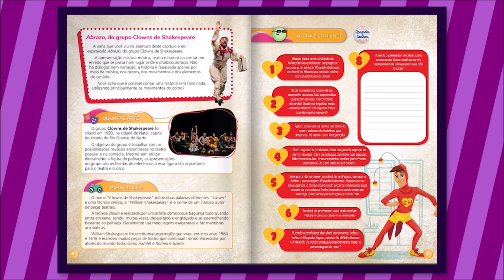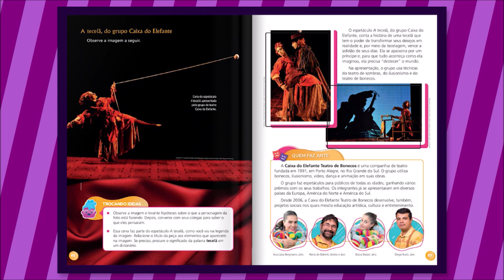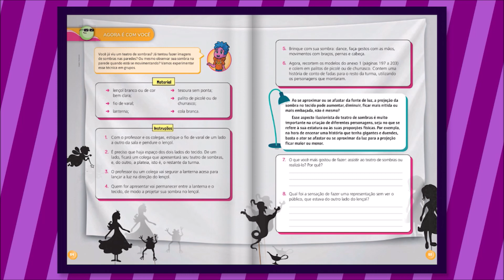SMCE | 3º Ano - Arte - Capítulo 4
Videoaula SMCE
Santa Mônica Centro Educacional

Conteúdos acadêmicos para os alunos da Educação Infantil ao Ensino Fundamental, também disponível em nosso site.
Acesse , clique no ícone Programa Acadêmico e baixe todas as atividades pedagógicas.